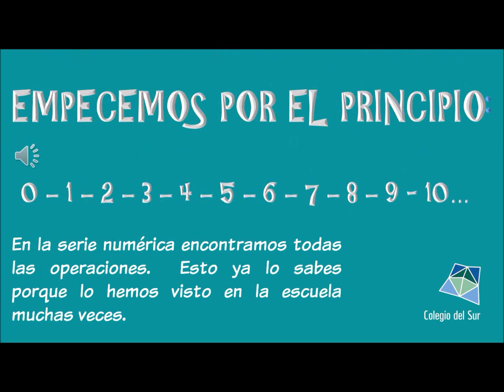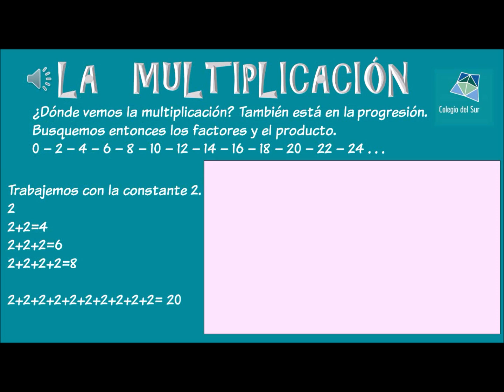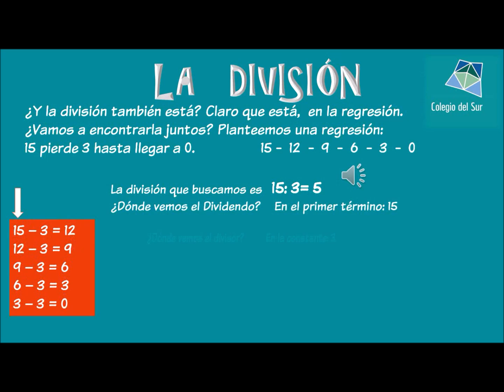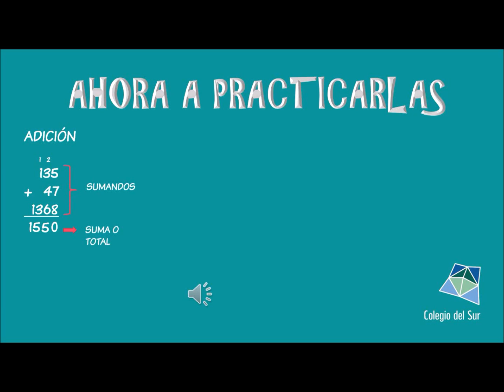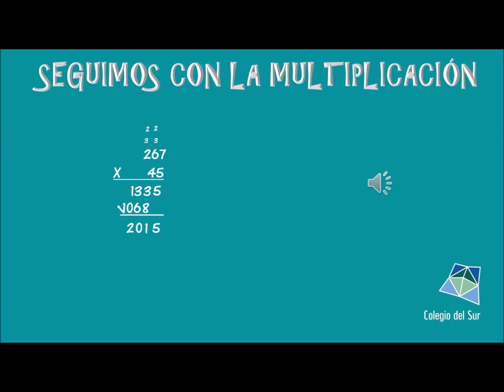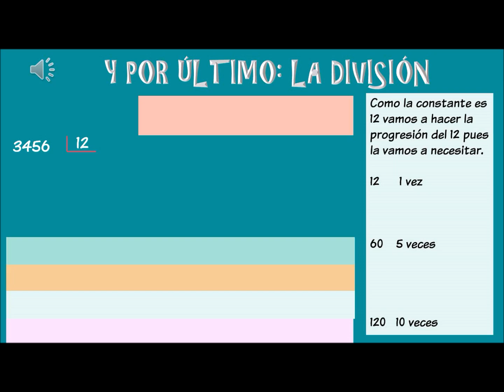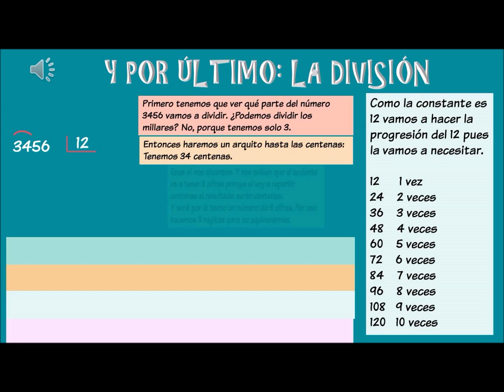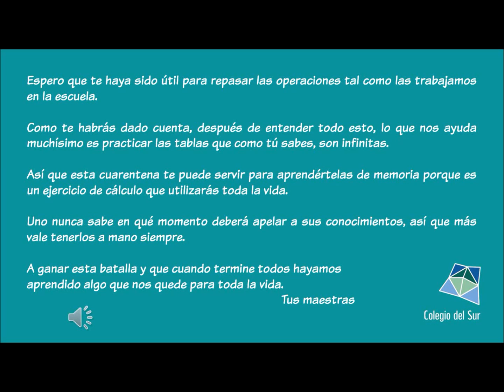LAS OPERACIONES FUNDAMENTALES DESDE LA SERIE NUMÉRICA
VIDEO EXPLICATIVO DE LAS 4 OPERACIONES FUNDAMENTALES: SUMA, RESTA, MULTIPLICACIÓN Y DIVISIÓN. CÓMO RESOLVERLAS EN LA PRÁCTICA.